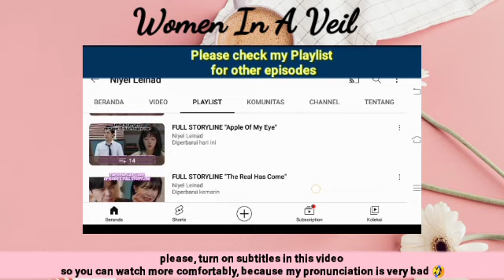Yujin finds Aera who lied to him and frames him | Women In A Veil 비밀의 여자